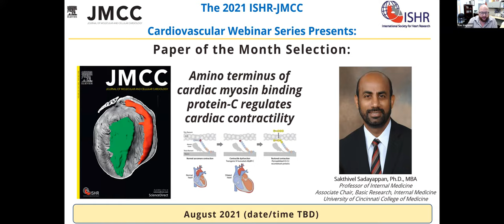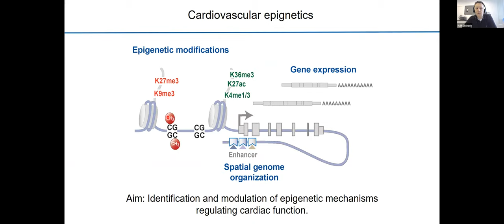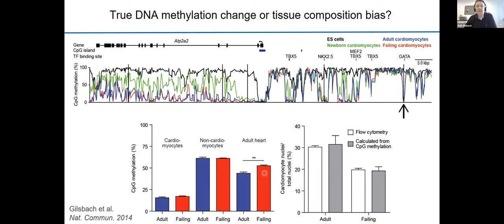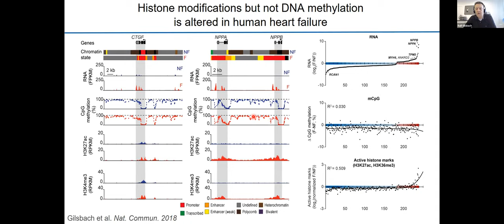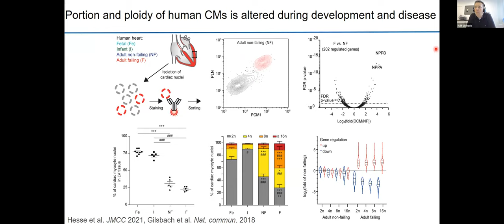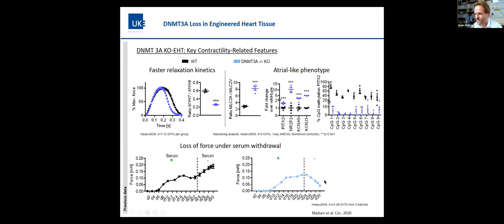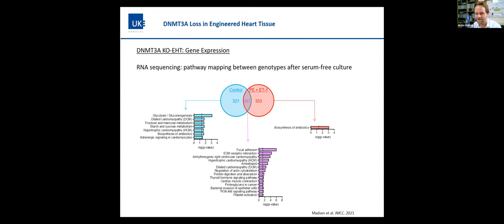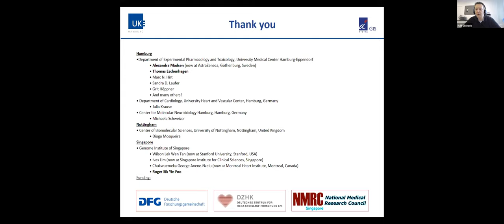Cardiac Epigenetics: Driving Signals to the Cardiac Epigenome in Development and Disease.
Webinar featuring content from the JMCC Special Issue on Cardiac Epigenetics. Speakers Dr. Ralf Gilsbach and Dr. Justus Stenzig. Hosted by Special Issue Guest Editors Drs. Emma Robinson, Manuel Rosa-Garrido, and George Anene-Nzelu.